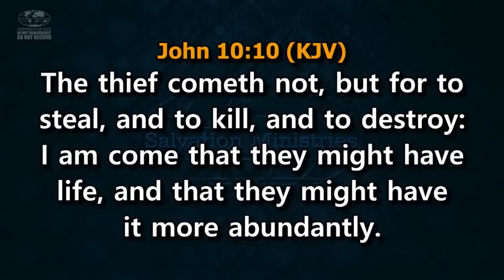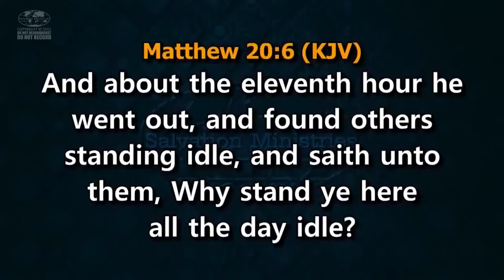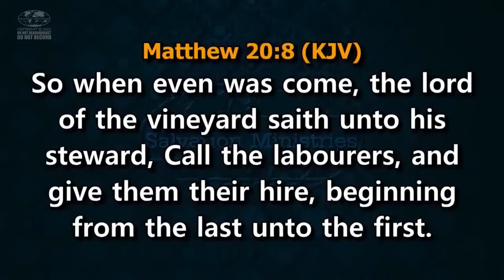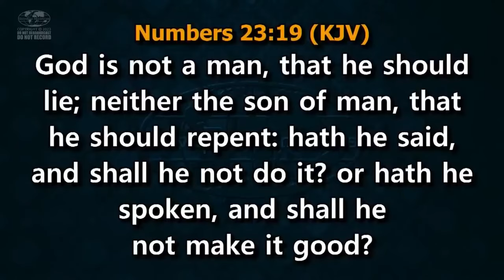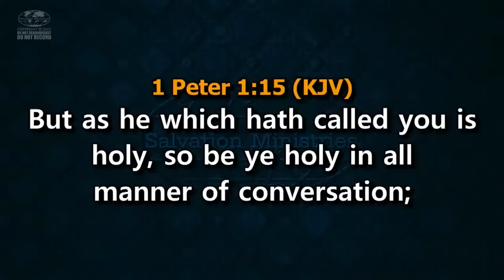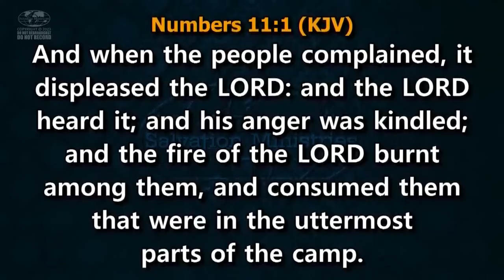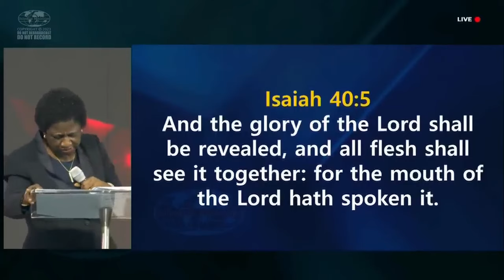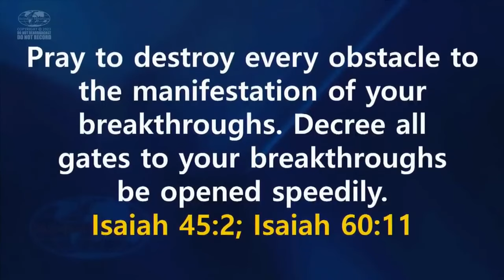11th Hour Miracle Marriages | Peace Ibiyeomie